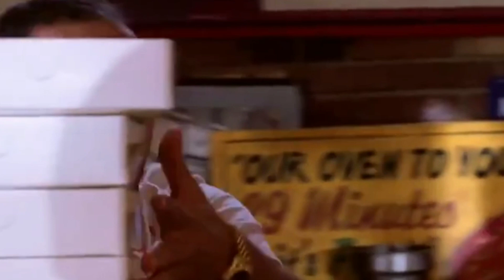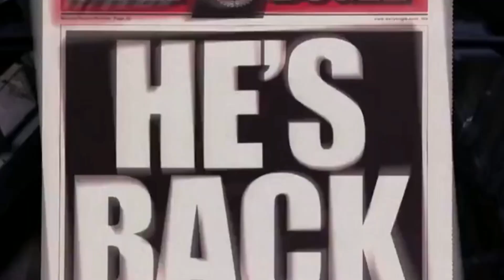Mission Sacrifice - Marvel Studio's - if Tobey Maguire Spiderman in Avengers age of ultron - What if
Suppose Tobey Maguire Spiderman in Avengers age of ultron movie and he save tha train

what if. ?

wanda and Spiderman saves train passengers

NOTE:
This post is not meant to offend anyone but only for laughs.👍
இந்த பதிவு யார் மனதையும் புண்படுத்துவதற்கு இல்லை சிரிப்பதற்கு மட்டுமே.👍

We do not own all the material we are postion on thiss channel.
( Instagram)or leave us a personal message here and we will remove your material right away. Please do not opt for a youtupe strike.